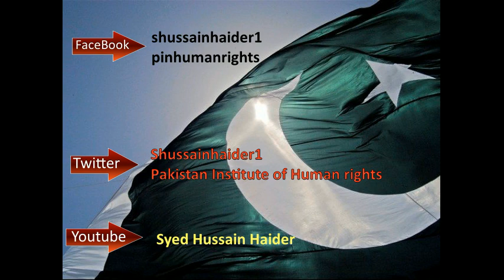Syed Hussain Haider on a journey to unveil REAL HEROES of Pakistan